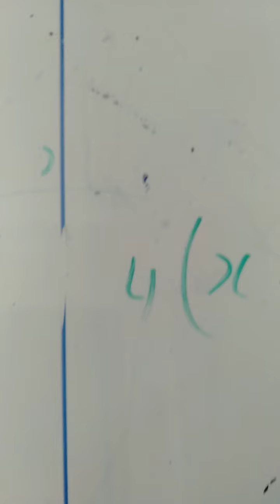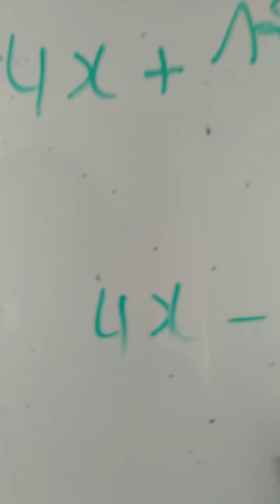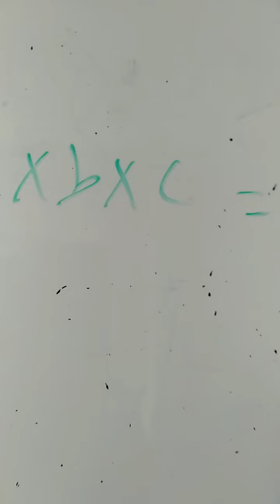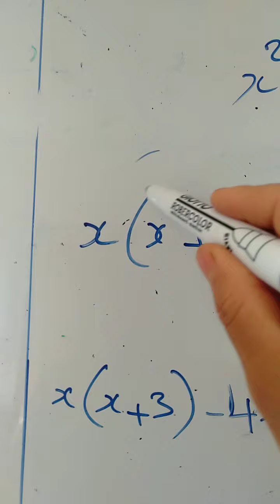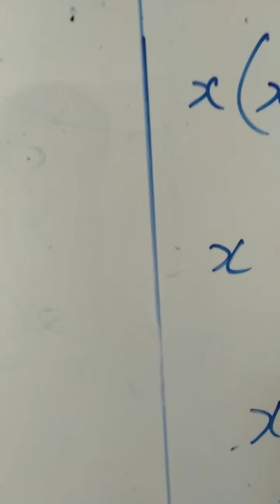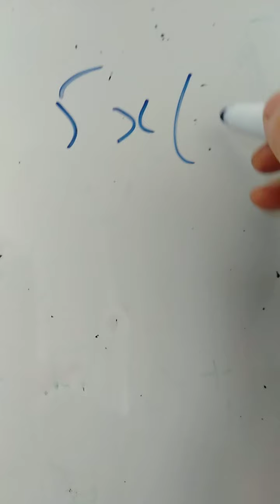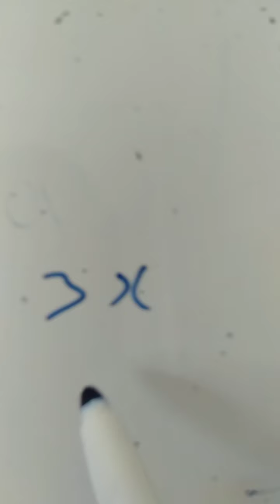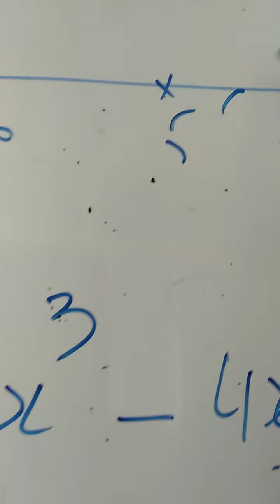حل معادلة ومتراجحة(السنة الثالثة إعدادي)